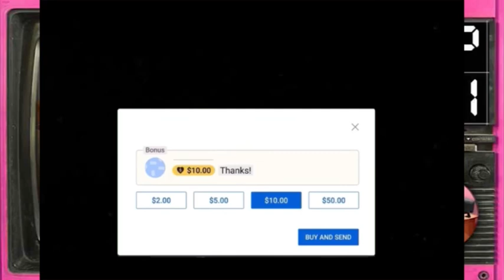Ep.1 ด่านอวี้เหมิน Sector3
คอลเลคชั่น : ปริศนาด่านปีศาจอวี้เหมิน